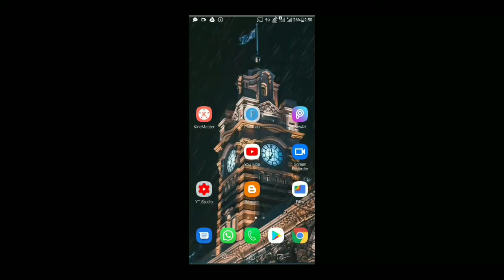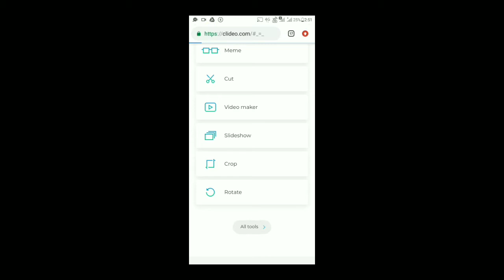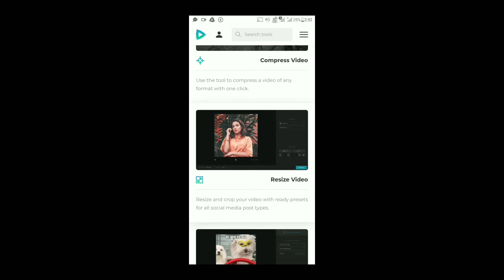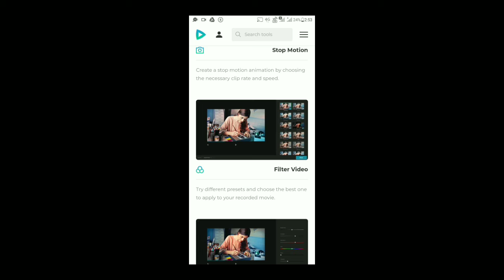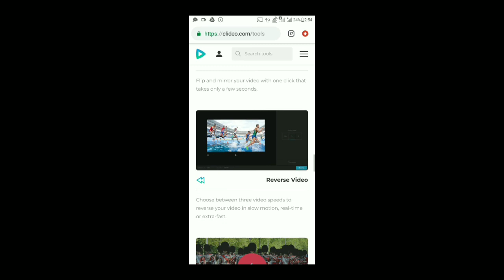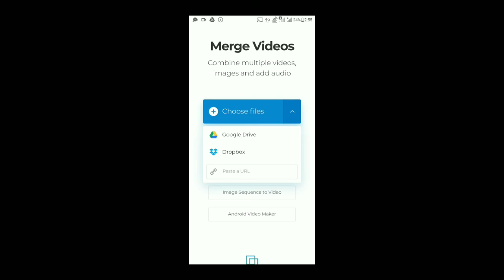How to edit video without any app?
In this video, How to edit video without any app, and explain the clideo video editing website. I give the full explanation about this website features...

Follow and say Hai,